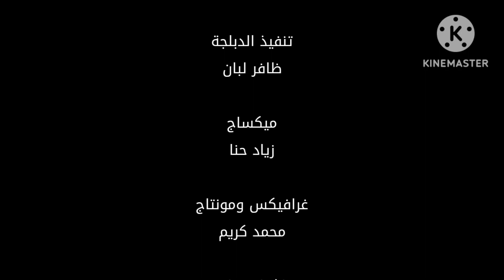credits for taha tv